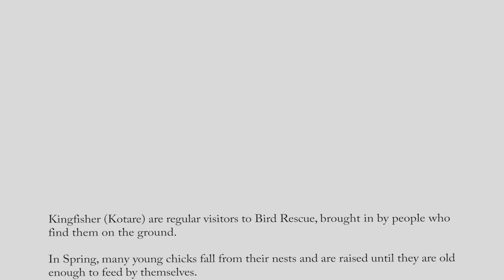Kingfisher: Recovery to Release at Bird Rescue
Kingfisher (Kotare) are regular visitors to Bird Rescue, brought in by people who find them on the ground. In spring, many young chicks fall from their nests and are raised until they are old enough to feed by themselves.

"On mended wings we set you free"

New Zealand Bird Rescue Charitable Trust supports the community by assisting thousands of sick, orphaned, injured, and lost birds each year.

Birds can remain in care for as little as a few hours or in some cases, many months, until they are ready for release, no bird ever being turned away.

Regular visitors include the Little Blue Penguin (Korora), NZ Pigeon (Kereru), Morepork (Ruru), Silvereye (Tauhou) and Kingfisher (Kotare), along with Cormorants, Ducks, lost Budgies and many types of caged birds.

Many have been victims of cat attacks, road accidents, pollution, fishing line entanglements, and human ignorance or cruelty. Each year we raise hundreds of orphans of all species.

The Green Bay Hospital accepts all New Zealand Birds. We are independent from other organisations and rely on volunteer help, donations and sponsorship, without which we could not operate.